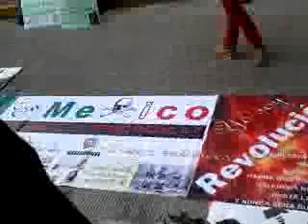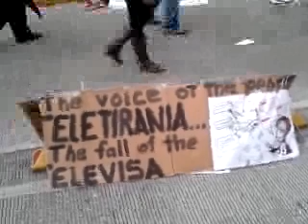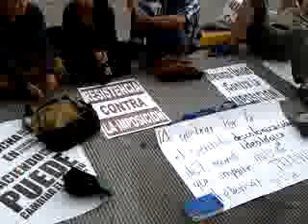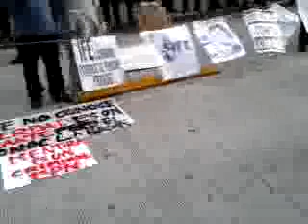CercoTelevisa 6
Recorded on my Android phone. with the Ustream Mobile App